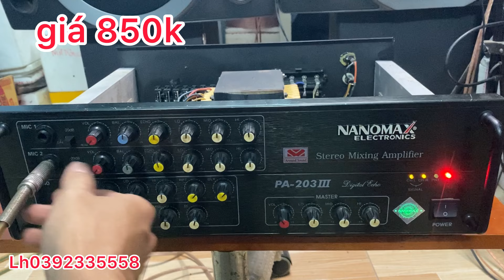Amply Boston 50195 , Nanomax 12sò KARAOKE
Amply Boston echo 50195 giá 1tr800k
Amply Nanomax 12 sò giá 850k

Sacombank
PHAM MINH TAM